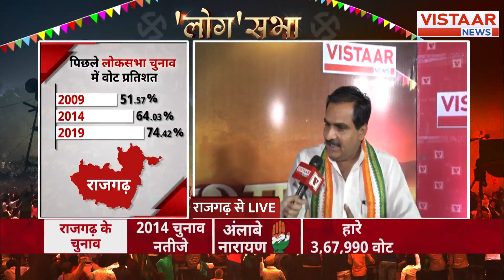Election 2024: राजगढ़ की जनता ने भाजपा से किए सवाल बोले-''अगर इतने सच्चे राम भक्त हैं तो...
Election 2024: राजगढ़ की जनता ने भाजपा से किए सवाल बोले-''अगर इतने सच्चे राम भक्त हैं तो शंकराचार्य को अपने पक्ष में क्यों नहीं लिया''

This delves into the intriguing questions raised by the people of Rajgarh regarding the 2024 elections. They question the BJP's devotion to Lord Ram and wonder why they haven't aligned with Shankaracharya if they are such devout followers.